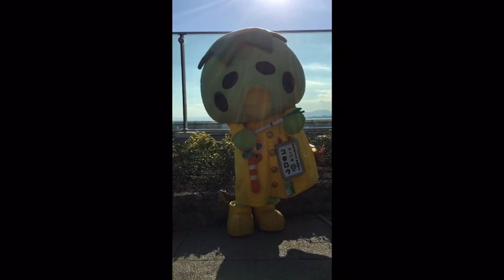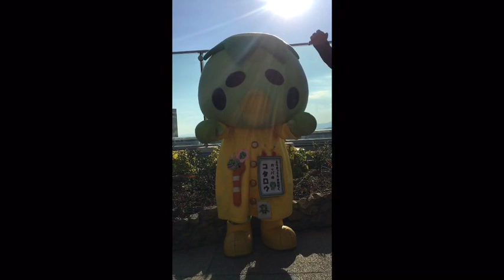第7回ゆる～いご当地キャラパーティー！ in 湘南茅ケ崎2日目 カッパのコタロウ